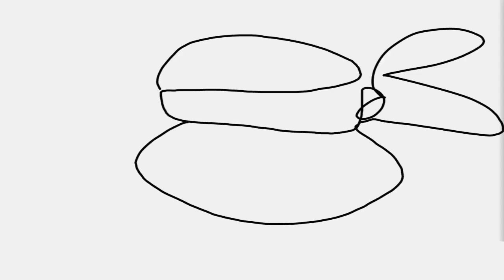Splinter Boosted Pack - Splinter Slash and Raph VQ Team - TMNT Legends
Splinter Boosted Pack - Splinter Slash and Raph VQ Team.